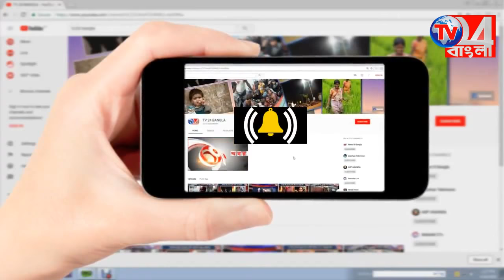টিভি ২৪ বাংলা প্রানের * পুজো টানের পুজো-শিল্পের খোঁজে, শিল্পীর মুখ